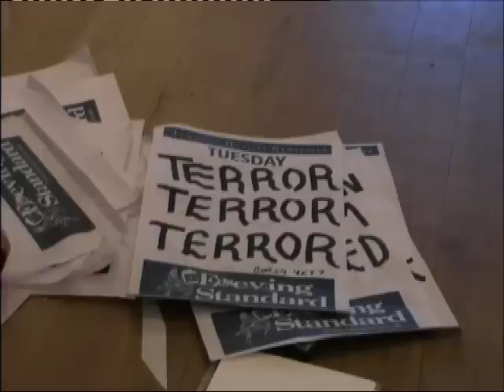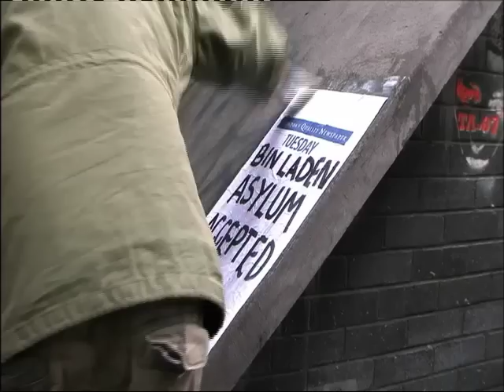Artists Beejoir, Cyclops and Mau-Mau Souled Out.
Souledoutstudios artists Beejoir, Cyclops and Mau-Mau  have a show at the Leonard Street Gallery in Londons East End. 29th Feb - 22nd March.